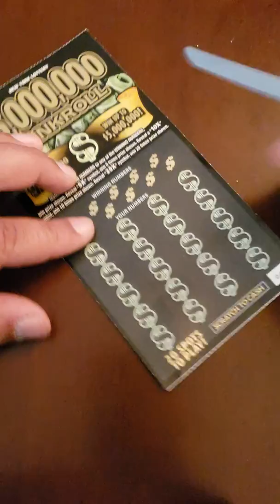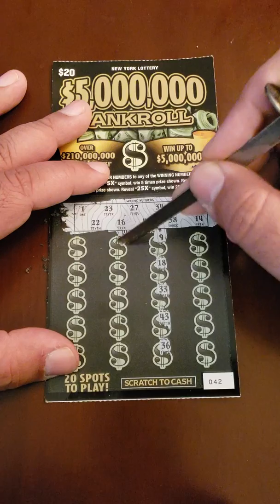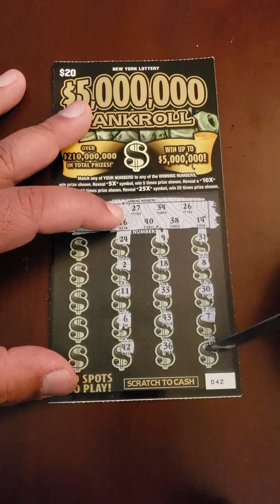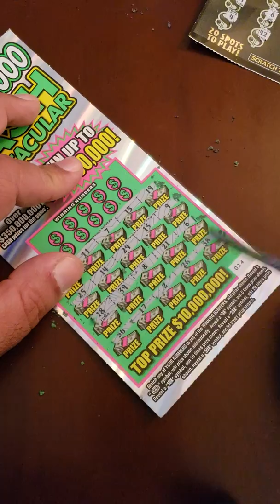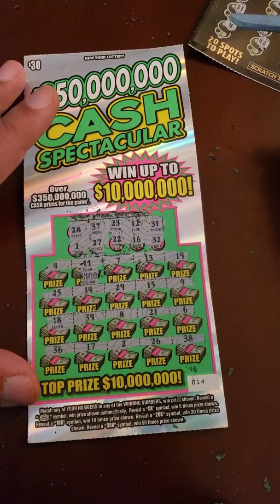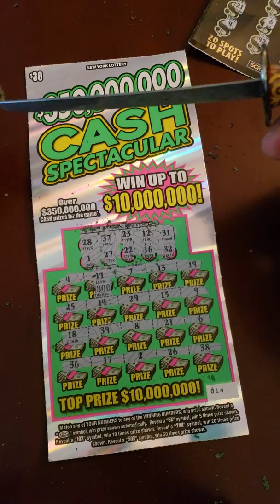QUICK 50 DOLLAR SESSION NY LOTTERY INSTANT WIN 350 MILLION DOLLAR CASH SPECTACULAR